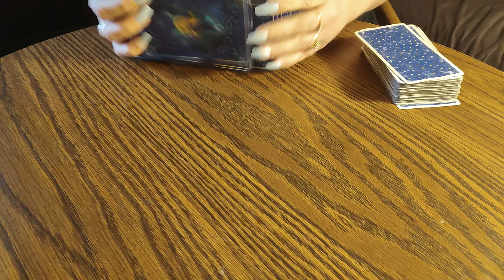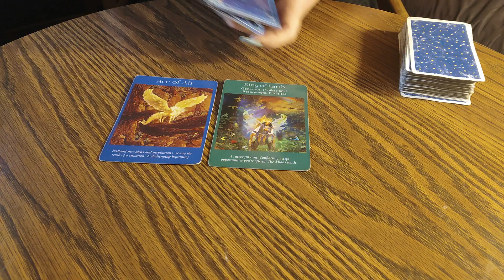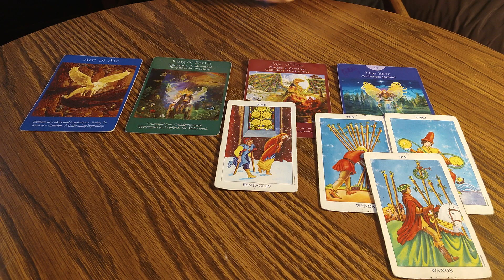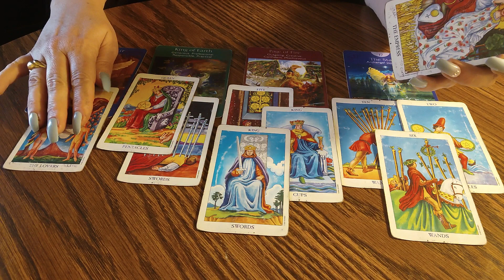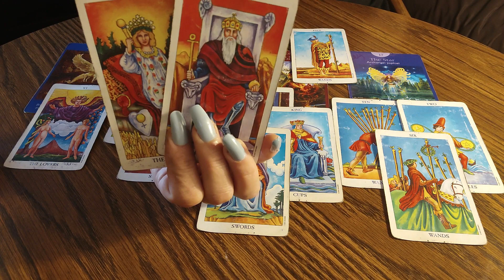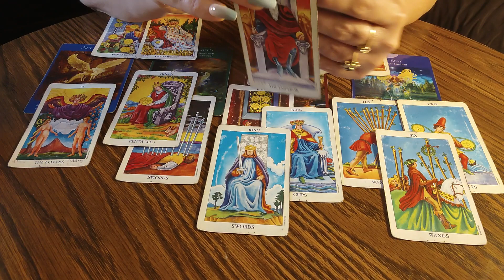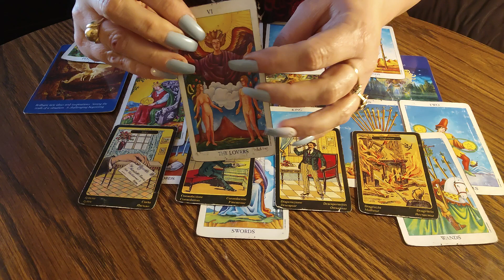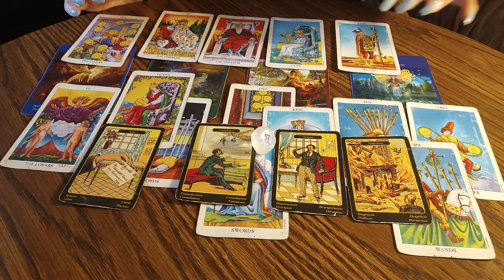FACING THE MIRROR- THE TRUTH IS COMING OUT - Tarot Reading♈♉♊♋♌♍♎♏♐♑♒♓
👉Instagram @shahrgatestarot. Install the app to follow my photos and videos.
👉 ALSO FOLLOW ME ON SPOONS

If you're looking for a reading, please follow the instructions below how it works.😊